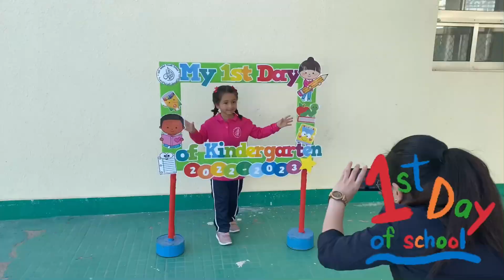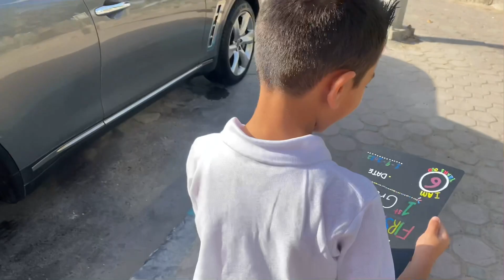لارا اول مرة تروح المدرسة 🚌| First day of school for zaid and Lara 😍